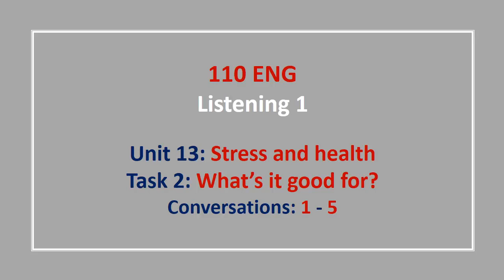Unit 13 Task 2 Conversations 1 5